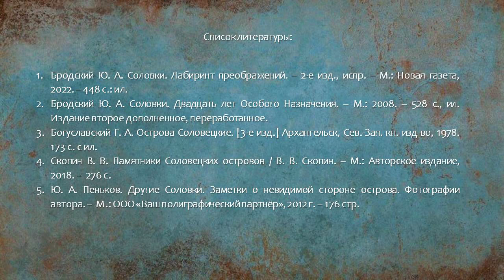Полярные дельфины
У каждого примечательного места есть свои символы. Назовёшь или покажешь такой – и собеседнику сразу понятно, о чём рассказ. Сложились такие символы и у Соловков: неповторимый архитектурный облик монастыря, кладка из исполинских валунов, каменные лабиринты, церковь-маяк, каналы озёрной системы, соловецкий хлеб, соловецкая селёдка, соловецкая чайка… И белухи, беломорские киты, «полярные дельфины», которые выбрали небольшой участок моря у западного берега Большого Соловецкого острова в качестве места своего регулярного присутствия. Сотрудники ЦГБ им. М. В. Ломоносова предлагают поближе познакомиться с этими удивительными животными.